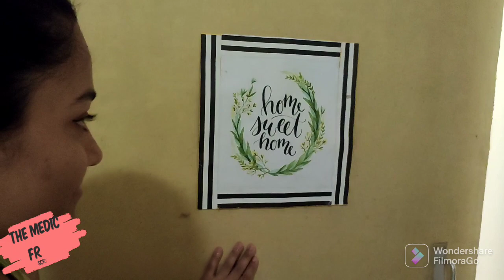Hostel and room tour💗🥰💯❤️aiimsbhubaneswar